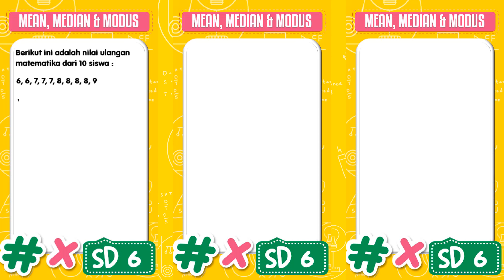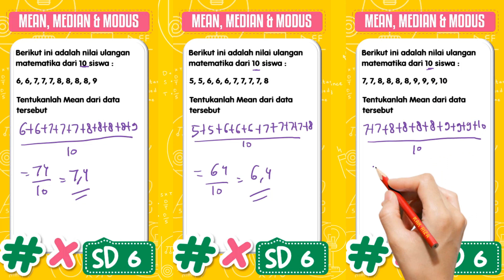Mean, Median & Modus | Pembahasan & Latian Soal Part 1 | Matematika Kelas 6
🎵 Track Info:

Title: Rainbow by Sakura Girl